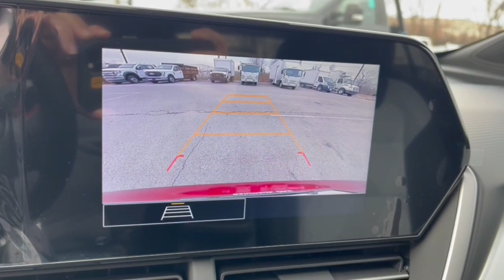2024 CHEVROLET Trax Columbus, London, Springfield, Hilliard, Dublin, OH CF4T138479